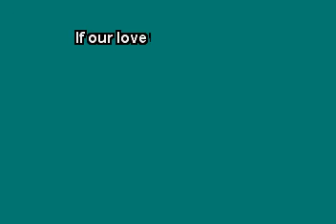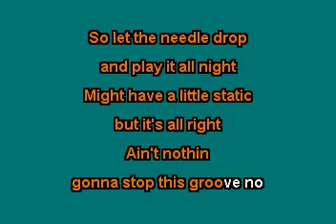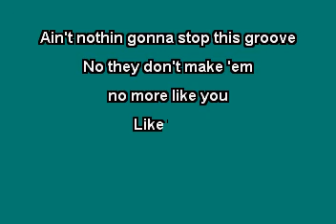William Michael Morgan - Vinyl (Karaoke with Lyrics)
The KARAOKE Studio offers the world's most up to date Karaoke library (with background vocals) for Karaoke fans around the world.